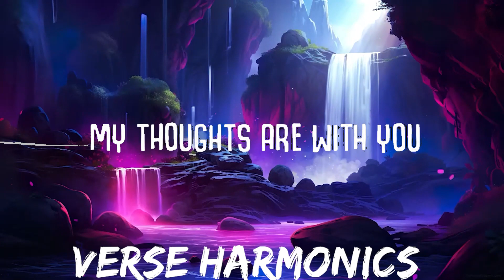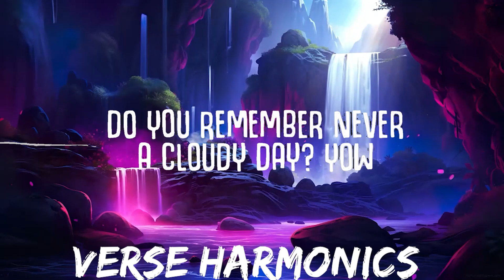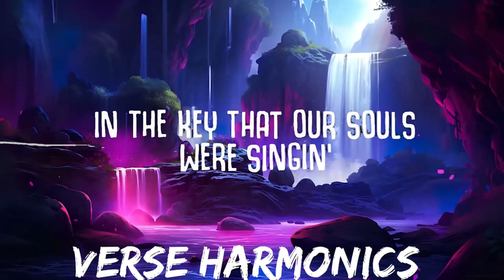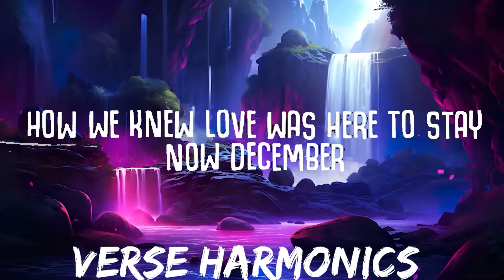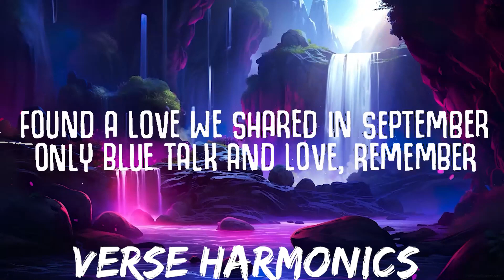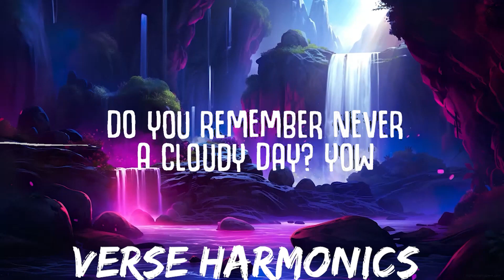Earth, Wind & Fire - September (Lyrics) | 25mins - Feeling your music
september song
do you remember song
do you remember the 21st night of september

🎤  Lyrics:
[Verse 1]
Do you remember
The twenty-first night of September?
Love was changin' the minds of pretenders
While chasin' the clouds away
Our hearts were ringin'
In the key that our souls were singin'
As we danced in the night, remember
How the stars stole the night away, oh yeah

[Chorus]
Hey, hey, hey
Ba-dee-ya
Say, do you remember?
Ba-dee-ya
Dancin' in September
Ba-dee-ya
Never was a cloudy day

[Post-Chorus]
Ba-du, ba-du, ba-du, ba-du
Ba-du, ba-du, ba-du-da
Ba-du, yeah

[Verse 2]
My thoughts are with you
Holdin' hands with your heart to see you
Only blue talk and love, remember
How we knew love was here to stay
Now December
Found a love we shared in September
True love we share today

[Chorus]
Hey, hey, hey (Yeah, yeah, yeah)
Ba-dee-ya
Ba-dee-ya (Oh)
Dancin' in September
Ba-dee-ya (Hey)
And we'll say ba-dee-ya (Ba-dee-ya, dee-ya)
Ba-dee-ya (Ba-dee-ya, dee-ya)
Dancin' in September
Ba-dee-ya (Ba-dee-ya, dee-ya)
Golden dreams were shiny days (Dee-ya)

[Bridge]
The bells was ringin', oh-oh
Our souls were singin'
Do you remember never a cloudy day? Yow

[Chorus]
Ba-dee-ya (Ba-dee-ya, dee-ya)
Dancin' in September
Ba-dee-ya (Ba-dee-ya, dee-ya)
Never was a cloudy day (Dee-ya)
Ba-dee-ya (Ba-dee-ya, dee-ya)
Dancin' in September
Ba-dee-ya (Ba-dee ya, dee-ya)

earth wind and fire september lyrics,
september